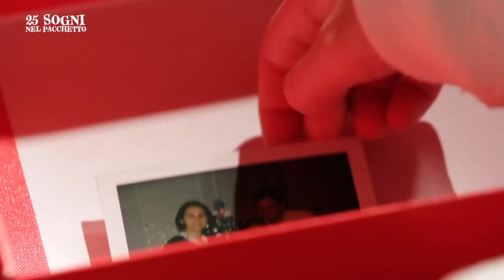Youtube Rewind 2017 ( il nostro anno 2017 pazzesco su youtube ) by Marghe Giulia Kawaii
Youtube Rewind 2017 ( il nostro anno pazzesco su youtube ) - marghe giulia kawaii
Musically ▶︎ @marghegiuliareal